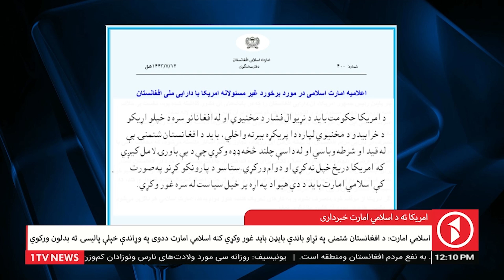1TV News | Afghanistan Pashto News 16.02.2022 - د افغانستان پښتو خبرونه